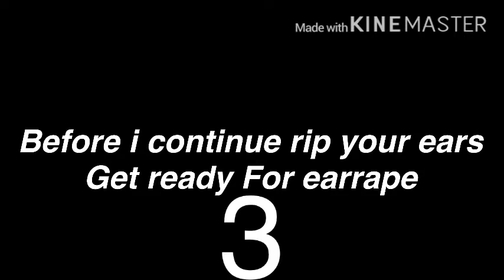Keemstar screaming sound variations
did you enjoy it bruh